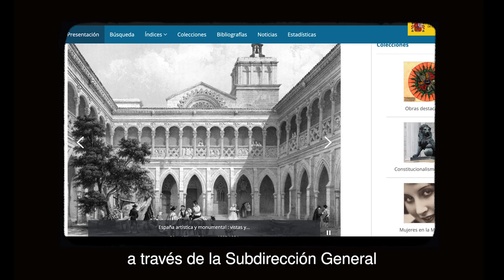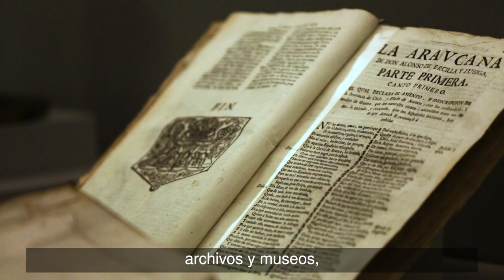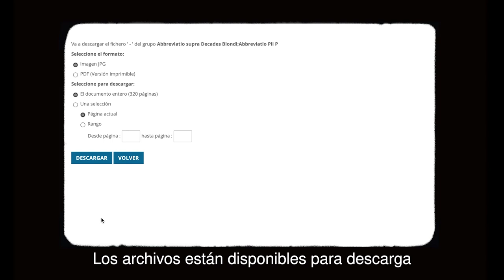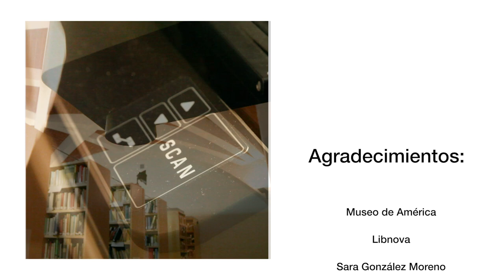Biblioteca Virtual del Patrimonio Bibliográfico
La Biblioteca Virtual del Patrimonio Bibliográfico, gestionada por la Subdirección General de Coordinación Bibliotecaria del Ministerio de Cultura y Deporte, es una biblioteca digital en la que se ofrece a los ciudadanos una valiosa y creciente colección de reproducciones facsímiles digitales de manuscritos, libros impresos, fotografías históricas, materiales cartográficos, partituras y demás materiales que se conservan en instituciones de la memoria (archivos, biblioteca y museos) y forman parte del Patrimonio Bibliográfico Español.
Esta iniciativa permite a los ciudadanos consultar sin restricciones fondos, en su mayoría públicos que, por sus características, se conservan en depósitos especiales y son difícilmente accesibles.
El proyecto es el fruto de la cooperación del Ministerio de Cultura y Deporte con las comunidades autónomas y otras administraciones e instituciones públicas o privadas. Los fondos digitalizados provienen de bibliotecas, archivos y museos, de comunidades autónomas, ministerios, ayuntamientos, ateneos, fundaciones, universidades, instituciones privadas, reales academias, particulares, etc.